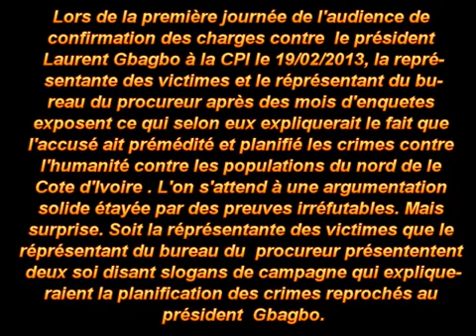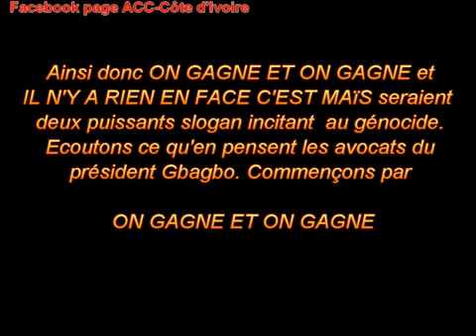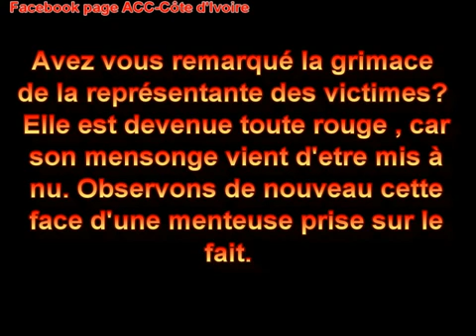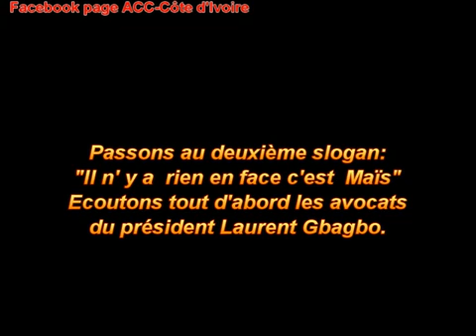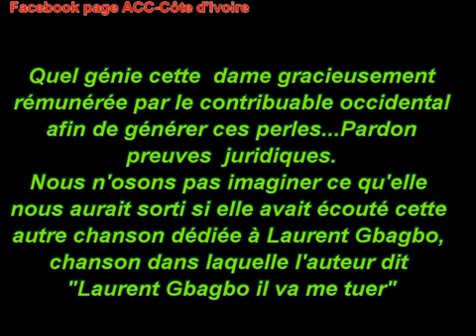Tintin à la cour pénale internationale ou la Parodie de justice à la CPI (épisode 2)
GBAGBO Free;Parodie de justice;GBAGBO Freedom;CPI;